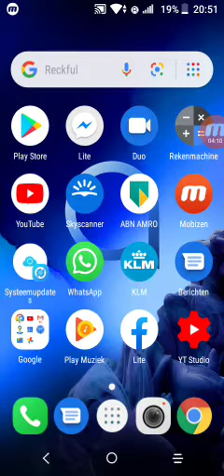Your prayers protected you in an unpleasant way